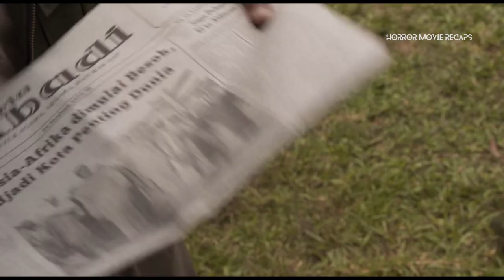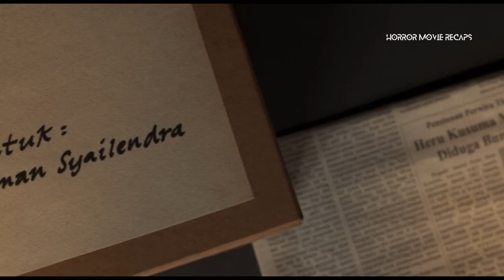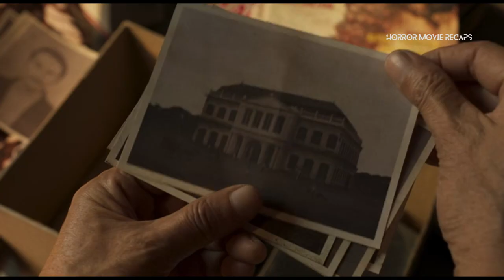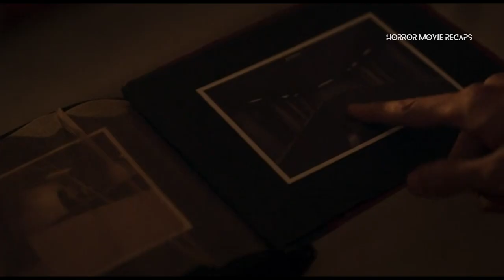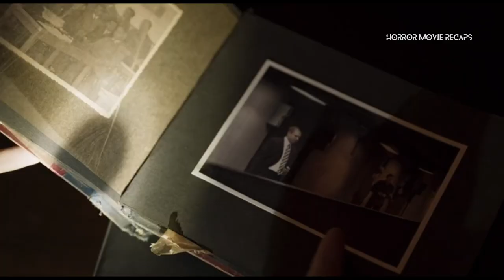Horror Recaps | Satan's Slaves: Communion (2022) Movie Recaps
When the heavy storm hits, it wasn't the storm that a family should fear but the people and non-human entities who are out for them

Pengabdi Setan 2: Communion